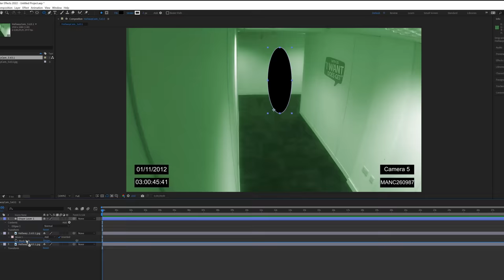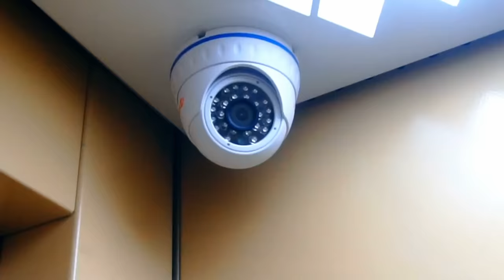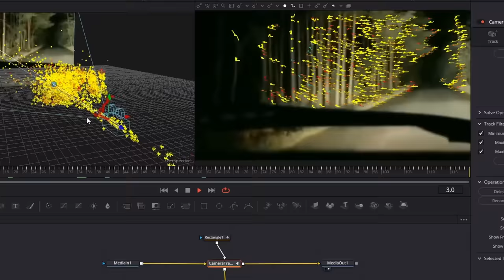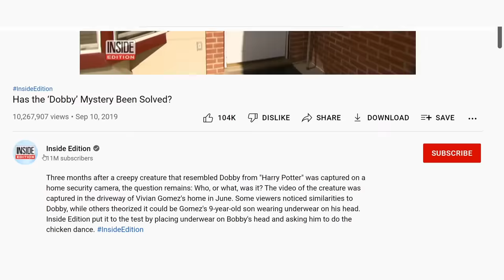VFX Artists DEBUNK Paranormal Creatures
THIS EPISODE ►
Do creatures of the dark live among us? Sam and Niko set their sights on the internet's creepiest videos and determine whether visual effects were involved.